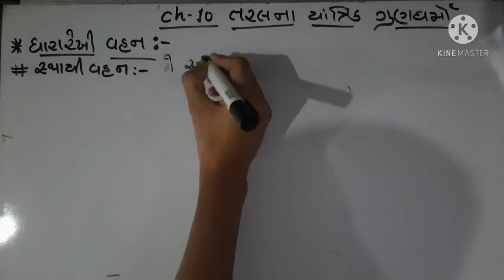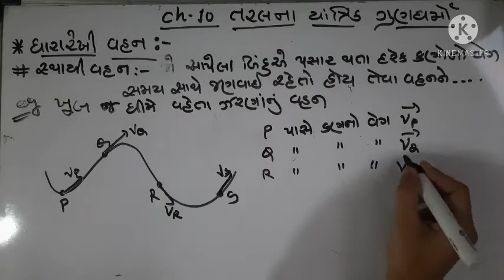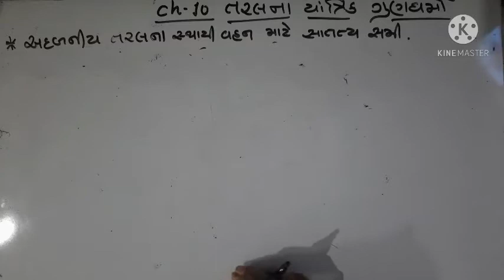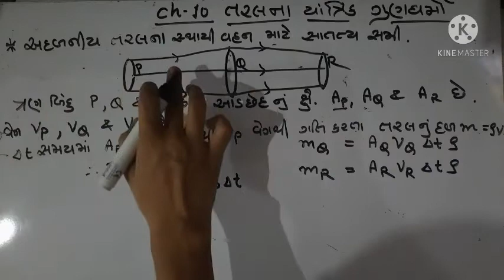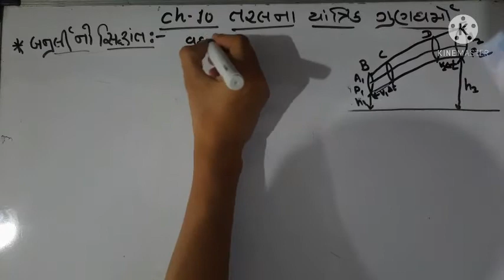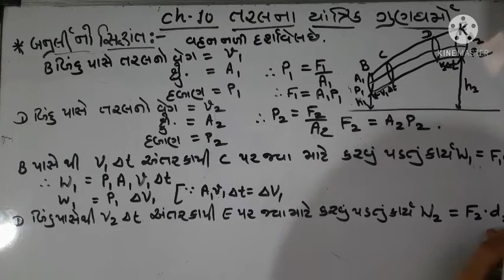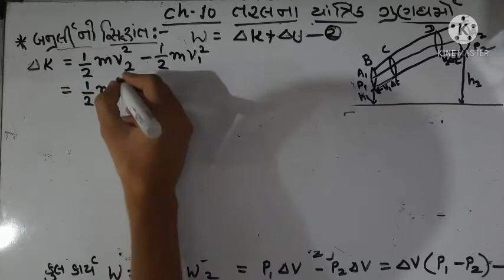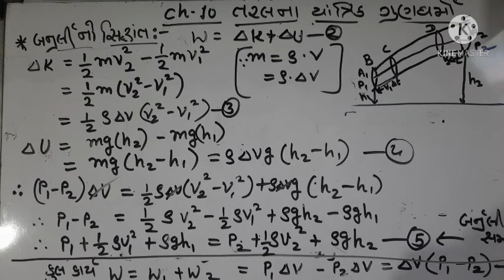Physics Std 11 Ch 10 Part 4